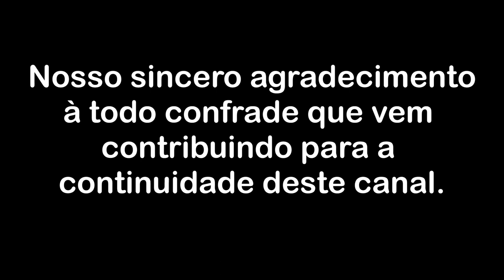A ilusão da busca por completude - Parte 4